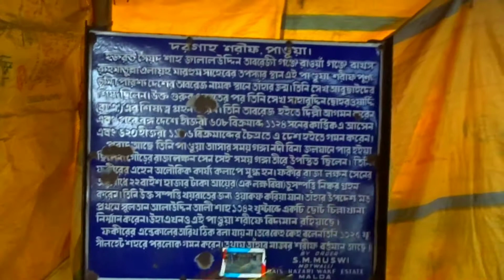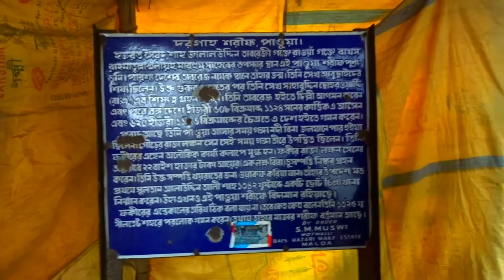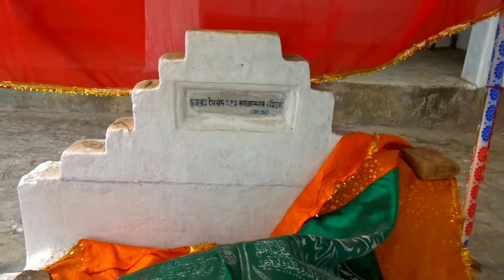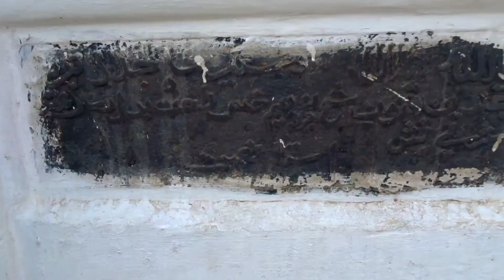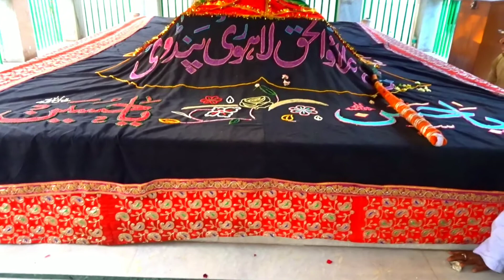Pandua Cillakana Majar || Alauddin Ali Shah Cillakhana || Famous Dargah in West Bengal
panduya || Pandua Dargah Sharif Malda II Famous Dargah in West Bengal

Though Muslim-dominated Malda in West Bengal today is known for poverty, illiteracy and backwardness, the city has remained capital of kingdoms – first of Hindu rulers and then Muslims – over several centuries. While grand old official buildings of the ruling class and crumbled great mosques and minarets remind one of the historic significance of the district, some clusters of mazars and graves of early preachers of Islam tell something about the advent of Islam in that part of the world.

There are two famous clusters of mazars in Pandua area of Malda district. In 1338 AD Haji Ilyas Shah, a ruler, brought the whole Bengal under his rule and made Pandua – the ancient Hindu city 20 miles northeast of Lakhnauti – the capital of Bengal. Before that, Lakhnauti or Gaur was the capital over centuries.

Some time in 12th century, during the regime of King Lakhan Sen of Bengal, Iranian emperor Tabrez’ son Syed Shah Jalaluddin Tabrezi was sent to Eastern India for the propagation of Islam. He came to Pandua and made this place his centre and began preaching Islam in entire Eastern India from here.

Muslim rule expanded to this part of eastern India following the third wave of successful invasion by Muhammad Shahabuddin Ghauri. This took place between 1191 AD and 1255 AD.

In 1202 AD when Muhammad Bakhtiyar Khilji, the lieutenant of Qutbuddin Aibak, then ruler of Delhi, took his army to Bengal. The capital city surrendered to him as the King of Bengal Lakhan Sen abandoned his capital Gaur.

According to the book “Memoirs of Gaur and Pandua” (by M. Abid Ali Khan and H. E. Stapleton), “Gaur, under the names of Ramavati and Lakshmanavati, was probably one of the royal capitals of the Pal and Sen Kings, but its recorded history does not begin until the Muhammadan conquest of western and Northern Bengal (Rarh and Varendra) by Muhammad-I-Bakhtiyar Khalji, the lieutenant of Qutbuddin Aibak of Delhi, in the year 599 of the Hijra, corresponding with 1202 A.D. Rai Lakshman Sen (better known as Lakhan Sen) who had renamed Gaur Lakshmanavati after his own name, was then King of Bengal, and Muhammad-I-Bakhtiyar, advancing rapidly by the south easterly road from Bihar, surprised him in his capital of Nadia on the Bhagirathi river (now represented by Nabadwip, a little to the west of Krishnagar).”

The author further says that Muhammad Bakhtiyar then caused the Khutbah to read, and coins struck in the name of Qutbuddin Aibak, the ruler in Delhi. After the conquest of Bengal, Muhammad Bakhtiyar established mosques, colleges and rest houses for dervishes in that province and made Lakhnauti the seat of his government.

Main Camera:- SONY CyberShot DSC-HX90V
Action Camera:- Flipkart SmartBuy D68AV Dual Screens Real 4K
Laptop:-Asus X553MA
Mobile:-Infinix Note 10 Pro

Action & Main camera Memory Card
64 GB:- SanDisk Ultra 64 MicroSDXC Class 10 120 Mbps Memory Card
16 GB:-SanDisk 533X 16 GB Ultra SDHC Class 10 80 MB/s Memory Card
Ney ( sufi flute ) : Hüseyin Özkılıç